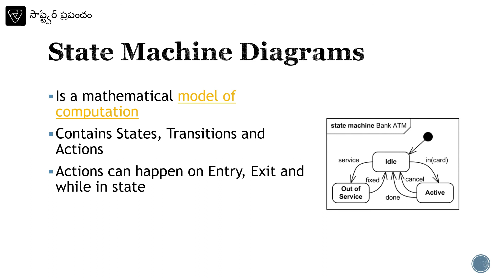Computer Basic Knowledge: What is State Diagram?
Concept of State Diagram explained in Telugu